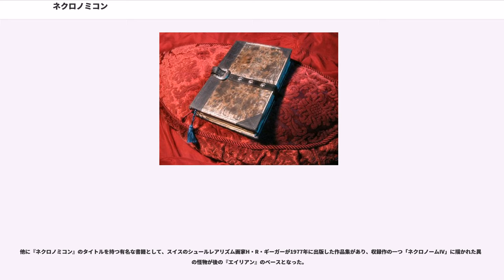ネクロノミコン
ネクロノミコン () は、怪奇作家ハワード・フィリップス・ラヴクラフトの一連の作品に登場する架空の書物である。ラヴクラフトが創造したクトゥルフ神話の中で重要なアイテムとして登場し、クトゥルフ神話を書き継いだ他の作家たちも自作の中に登場させ、この書物の遍歴を追加している。

アラビア人「アブドル・アルハズラット」（アブドゥル・アルハザードや、アブド・アル＝アズラットと記される場合もある）が著わしたとされる架空の魔道書。複雑多岐にわたる魔道の奥義が記されているとされ、それ故か魔道書そのものに邪悪な生命が宿ることもあるという。『チャールズ・ウォードの奇怪な事件』ではジョセフ・カーウィンが（『イスラムの琴（カーヌーン）』の偽題で）所有し、「時を越え」たり「地下の大軍を出現させ」たりする準備をなした。カーウィンの所有した魔道書は襲撃によって失われたはずであったが、なぜか現代に舞い戻る。また、『ダニッチの怪』では、不完全な英語版が異世界からの怪物を召喚させるために用いられ、逆にそれを撃滅するためにも用いられた。

ラヴクラフトがこの魔道書の表題をギリシャ語としつつも起源をアラビアとしたのは、『アルマゲスト』の表題の逸話から着想を得たものであり、ヨーロッパではローマ帝国崩壊後に原書が失われてしまったプトレマイオスによる同書がアラビアに伝わって保存され、発展し、ルネサンス期にアラビア科学として逆輸入された歴史的事実を踏まえたものであると、知人に宛てた手紙の中で説明している。かくして本書は、失われた古代の知識という雰囲気を作り出すための道具立てとなった。

ネクロノミコンは架空の書物であり、本来はクトゥルフシリーズの中でのみ語られてきた存在であったが、現代においては魔道書物の代名詞的存在として様々なメディアでその名前を目にすることができる。

ラヴクラフトが作中に記した架空の来歴によれば、狂える詩人アブドル・アルハズラットにより、730年にダマスカスにおいて書かれた「アル・アジフ（）」（もしくはキタブ・アル＝アジフ：キタブは本／書の意）が原典であるとされる。アジフは、アラブ人が魔物の鳴き声と考えた夜の音（昆虫の鳴き声）をあらわした言葉であると定義されている（ただし、アラビア語にアジフという単語はない。類音語として、うなる音または轟音の意味をもつアジズがある）。「ネクロノミコン」の表題はギリシャ語への翻訳の際に与えられたものとされ、ギリシャ語の（Nekros 死体） - （nomos 掟） - （eikon 表象） の合成語であり、「死者の掟の表象あるいは絵」の意とされる。アルハズラットの最期については諸説があると設定されているが、執筆後に白昼のダマスカス路上で衆人環視の中、目に見えない怪物に生きたままむさぼり食われたというエピソードが、具体的な伝承として紹介されている。

現存する版本の多くは17世紀版で、ハーバード大学のワイドナー図書館、パリ国立図書館、ミスカトニック大学付属図書館、ブエノスアイレス大学図書館などに所蔵が確認されているが、完全なものは世界に5部しか現存していないと設定されている。

以下はラヴクラフトが記した資料「ネクロノミコンの歴史」の中で言及されている来歴であり、多くの作品中で事実として踏襲されている架空の歴史である。

ネクロノミコンは、熱心なラヴクラフトのファン達によってその再現が幾度か試みられている。

古くは1946年にニューヨークの古書店がラテン語版『ネクロノミコン』を販売目録のなかに（ジョークで）追加し、ほどの騒ぎとなった。

1973年には、アウルズウィック・プレスが贋作と明言した上で『アル・アジフ』を出版。これは全ページをアラビア風文字の無意味な羅列で埋め尽くしただけのもので、コレクターズアイテム以上のものではなかった。

1978年、ジョージ・ヘイが、ジョン・ディー版からの翻訳というふれこみで『魔道書ネクロノミコン』を出版。序文をコリン・ウィルソンが書いている。この本には、実在しているジョン・ディーの暗号文書をコンピュータ解析によって解読したというものが載せられている。その内容は「驚くべき事に」、ジョン・ディーの時代より数百年後に描かれたラヴクラフトのクトゥルフ神話の内容と合致している。この「解読結果」が、作者や関係者のネクロノミコンに対する所見や「解読」に至るまでの経緯などと共に、「ネクロノミコン断章」と銘打たれて収められている。

それまでに出版された『ネクロノミコン』に不...